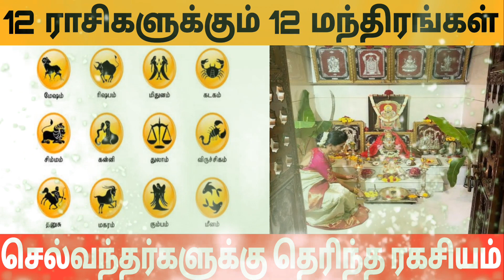காரிய சித்தி பரிகாரம் சக்தி வாய்ந்த காரிய சித்தி மந்திரம் kariya chithi kariya vetri manthira mkarya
kariya chithi kariya vetri manthira mkarya siddhi erpada காரிய சித்தி பரிகாரம் சக்தி வாய்ந்த காரிய சித்தி மந்திரம்

குலதெய்வ கோவிலுக்கு செல்லும் போது இதை எடுத்து செல்லுங்கள் குலதெய்வம் ஆவலுடன் காத்து கொண்டிருக்கும்

Aanmeegam - Tips · மகாசிவராத்திரி வழிபாடு · பரணி தீபம்.Related searches
பெண்களுக்கான ஆன்மீக தகவல்கள்வீட்டு ஆன்மீக குறிப்புகள்
ஆன்மீக பரிகாரங்கள்ஆன்மீக வழிபாடு
ரகசிய ஆன்மீக குறிப்புகள்ஆன்மிகம் பலன்
dheivegam  tamilஆன்மீகம் pdf

ஓம் நமசிவாய aanmeegam tips in tamil
Money attraction technique Money manifestation technique
today anmeega thagaval